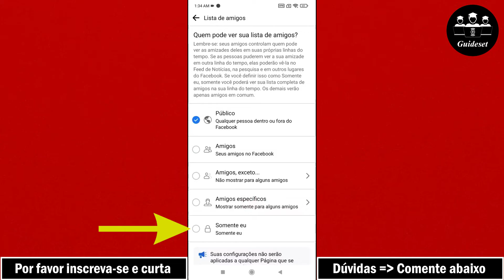Como Ocultar Lista De Amigos No Facebook | Passo a Passo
Como ocultar lista de amigos no Facebook
Neste vídeo, você aprenderá como ocultar lista de amigos no Facebook passo a passo. Ocultar a lista de amigos no Facebook é muito fácil e você pode fazer isso facilmente com este tutorial.